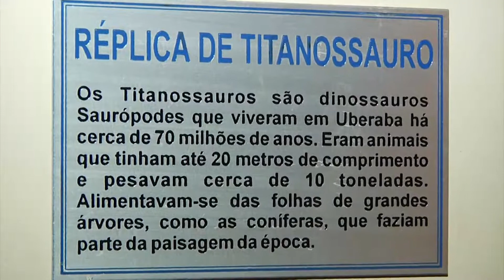Passeio a Peirópolis: 1º ano - Colégio Cenecista Dr. José Ferreira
Para concluir o Projeto Educacional "Descobrindo o Passado", os alunos do 1º ano fizeram um passeio a Peirópolis, onde puderam apreciar um dos museus mais importantes do Brasil, o Museu Paleontológico de Uberaba. Foi uma tarde muito agradável!